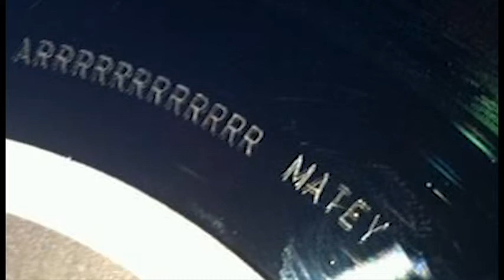SOC Week 2 Homework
I cobbled this together, but didn't have time to figure out a bassline.

Using a Maschine Mk.1